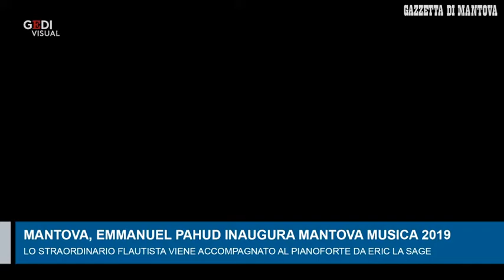Il flautista Pahud inaugura al Bibiena MantovaMusica 2019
La stagione concertistica MantovaMusica 2019 si  è aperta al Teatro Bibiena, con il recital di uno dei più straordinari musicisti degli ultimi decenni, il flautista Emmanuel Pahud "" solista, camerista e dal 1993 primo flauto dell"orchestra Berliner Philarmoniker - accompagnato al pianoforte da Eric Le Sage, uno dei pianisti più influenti della sua generazione